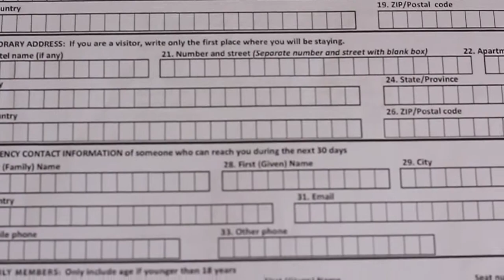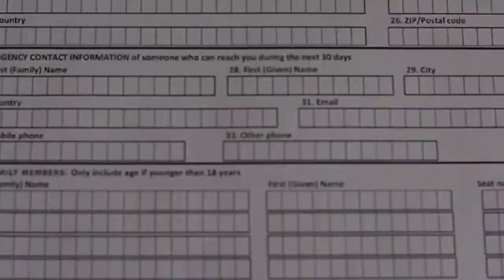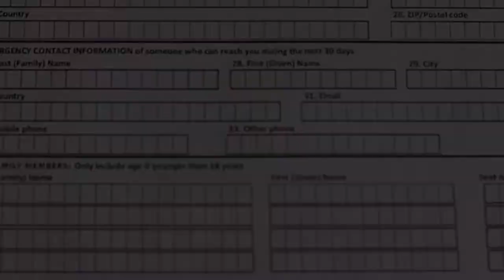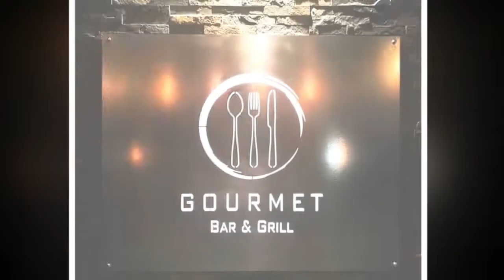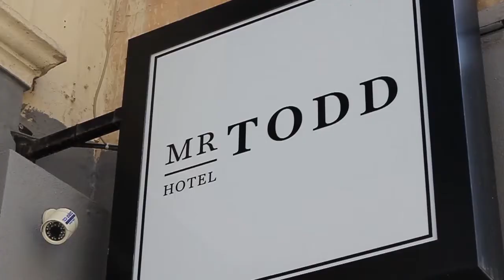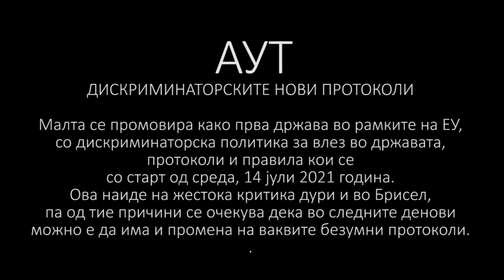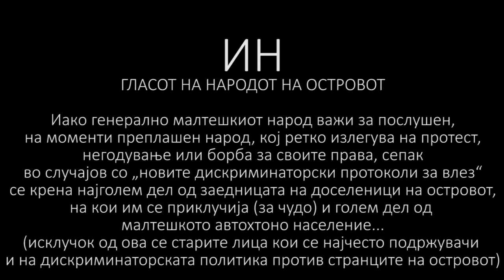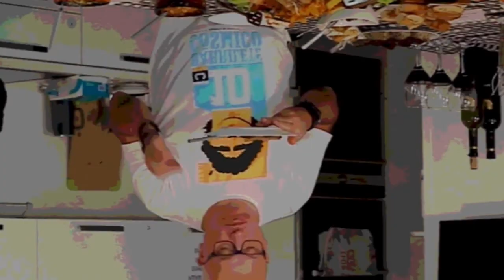Кои се протоколите за влез во Малта?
Во оваа епизода ви ги претставуваме и новите протоколи за влез во Малта. Дел од нив веќе се најдоа на удар. Како ќе заврши сево ова ќе знаеме во следните денови, секако. А ние го реализиравме и патувањето назад, кон Малта. Погледнете и запаметете се` што ви е потребно за да не дојдете до несакани ситуации... и секако, за влез во Малта ќе ви треба и многу среќа бидејќи хаосот на границите е случај и овде, како и во останатите држави низ Европа, протоколи, правила, закони и подзакони, а чим влезете, ништо од тоа веќе не е важно... за жал, тоа се реалните ситуации...
Со:
Filevski Igor
Sasko Damjanovski
Gourmet Cocktail Bar & Grill - Sliema
The Podium Caffe Lounge